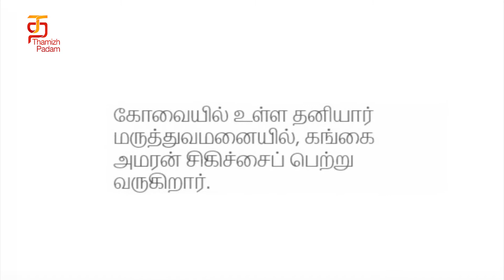Gangai Amaran will not be part of RK Nagar By Poll | What happened to Gangai Amaran ? | ThamizhPadam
Gangai Amaran will not be part of RK Nagar By Poll. What happened to Gangai Amaran ?. Popular music composer and director Gangai Amaran has been hospitalized in Coimbatore. We hear that the ace composer was admitted in the hospital as he had low salt content in his body and underwent a surgery for the same. Amaran is now recovering well and recently had a surprise visitor. It was none other than music director Deva, who visited the composer. Interestingly, Gangai Amaran was BJP's original candidate for RK Nagar bypoll to be held on December 21.